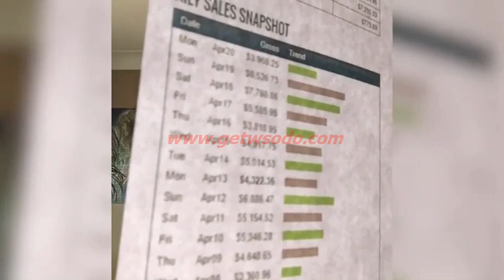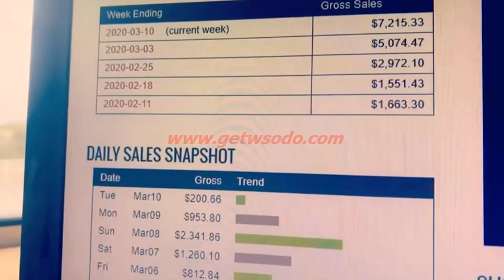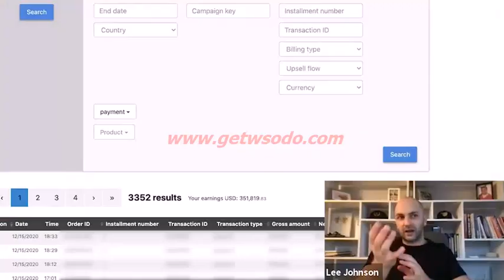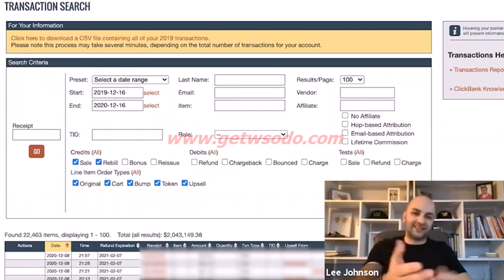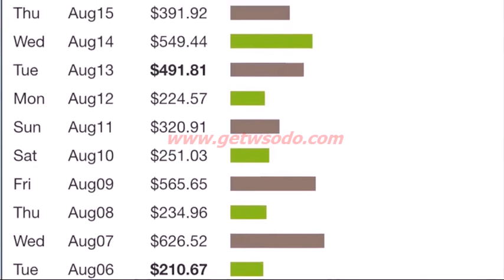Commission Hero Review || Make $1000+ Per Day || Affiliate Maketing || Make Money Online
MAKE $1000+ PER DAY CLICK BELOW || 14 DAYS MONEY BACK GUARANTEE

Commission Hero Review ⚠YOU WILL CRY! Does Commission Hero Work? Commission Hero Reviews!

Generate $1000's Per Day In 2021!
In today's Free training I'm going to show you what is by far the BEST & EASIEST way to make money online in the comfort of your own home...

...and how you can tap into this proven system right now and start generating $1,000/Day (or more) and be on track for 6 figures in the next 30 days.

And How It Can Change Your Life Forever! In fact, this training has helped over 2000+ people from around the world in the last year make $1k/day and more!

The best part is you don't need to have any experience to do this...

Plus you don't need a lot of time as this only requires less than 1-2 hours a day to generate thousands.

I'm going to show you exactly how to use Facebook to generate thousands of dollars per day without a product, email list or even a website.

Don't worry about results...I'll show you how you can virtually GUARANTEE results for yourself on today's training.